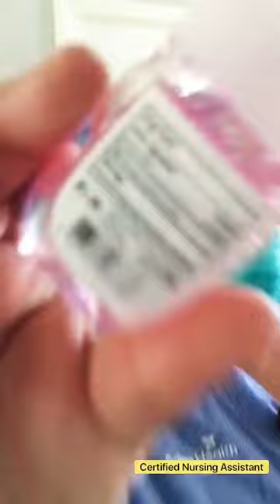AdventHealth Care Center Orlando East. FRONTLINERS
Leaving home and family to serve amid the COVID-19 pandemic.

WE ARE FRONTLINERS!